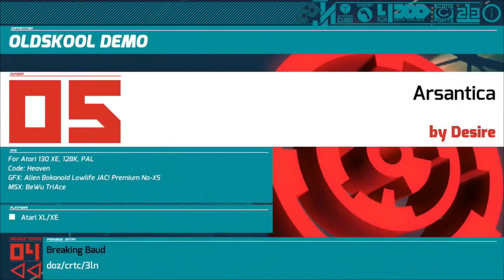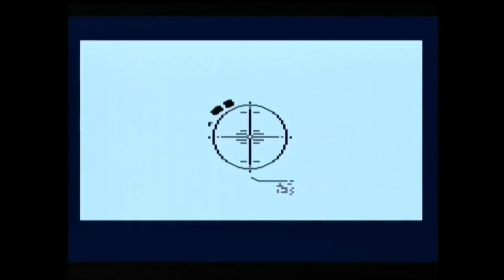Arsantica Live Revision 2014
Arsantica by dSr on Atari 8-Bit live during Revision 2014
oldskool demo compo

Code: Heaven
GFX: Alien, Bokanoid, Lowlife, Premium, JAC, No-XS